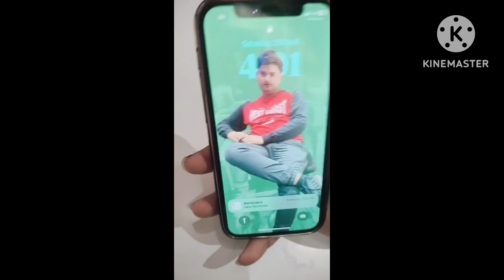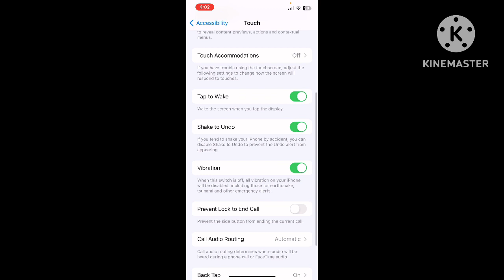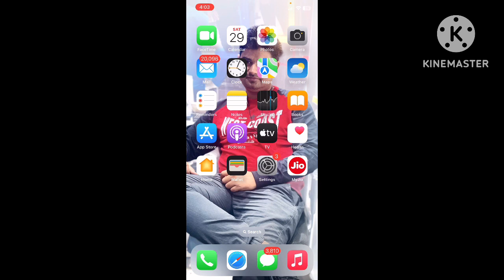How to turn off power button ends call in iPhone | Power button ends call problem in iPhone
Topic Covered:

how to turn off pOwer button ends call in iphone
how to turn off power button ends call in iphone 7
how to turn off power button ends call in iphone 11
how to turn off power button ends call in iphone 6s
how to turn off power button ends
call in iphone 12
call in iphone 13
how to disable power button ends
call in iphone 7
how to disable power button end
call iphone 8 plus
call iphone 8
turn off power button ends call
iphone
iphone 13
iphone 13 pro
iphone 11
iphone 13 pro max
iphone 12
iphone 7
iphone ios 15
call iphone 6
call in iphone x
iPhone 13 me power button button se call cut ho jati hai
iPhone 13 me power button se call katna kaise band kare
how to disable end call with power button
iPhone 13 me lock wale button se call kaise cut kare
iPhone 13
iPhone 13 call settings
iPhone 13 end call with Power button
iPhone 13 mobile ne power button se end call settings kaise on kare
how disable end call with power button in iPhone 13
power button se call kaise cut kare

Information:

Anshuman Singh (Lucknow) | Youtuber | Blogger | Creator |
Video Topic : Gadgets Reviews Unboxing  & Comparison | Computer | Mobile tips tricks| internet | Tech Explain | Information !  How to tutorials !
Channel About...
🏮 Instagram Tips And Tricks,
🏮 WhatsApp Recovered Videos,
🏮Short Video Apps Tips And Tricks,
🏮App Review & Unboxing,
🏮Tech News,
🏮Snapchat Tips,
🏮Social Media Viral News Full Explain,
🏮 YouTube Tips & Tricks,
etc.